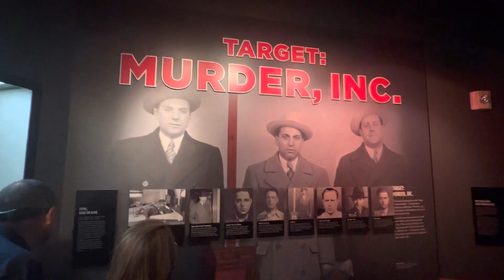Murder inc the real mob of Chicago detailed pictures